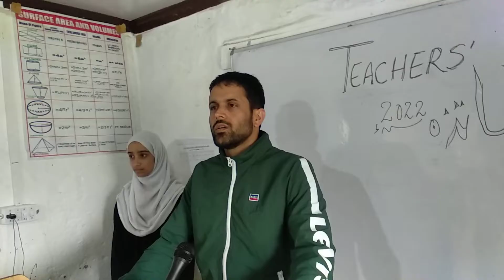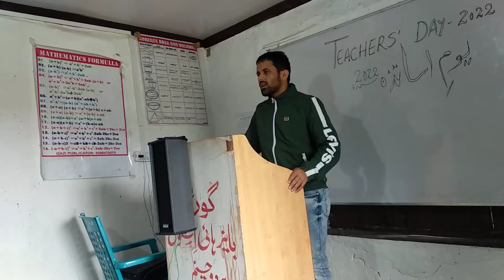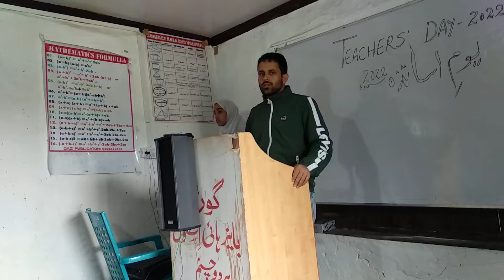Teachers' Day Speech in Kashmiri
JKBOSE English and Urdu content of Secondary level..The Explanation given in this video is purely content based.The youtuber has a great urge to help students understand the contents of "Urdu" and "English" text books and grammar portions at secondary level.The youtuber has JKBOSE text books to have the content discussed for the students.In the hour of need ,the students can contact the writer over phone no: ,or can email their suggestions on : .